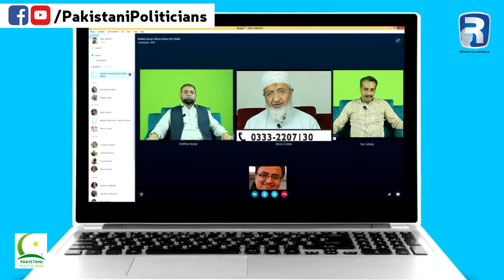Introduction to Pakistani Politician.com